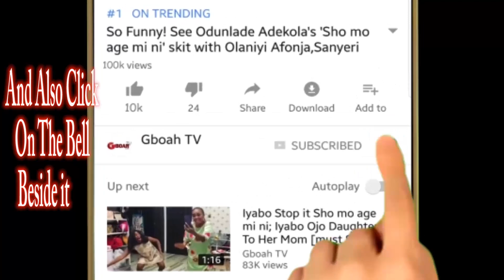Funsho Adeolu,Femi Adebayo,Dayo Amusa singing&dancin as Seyi Law crack them up at Alagbara Premiere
Funsho Adeolu,Femi Adebayo,Dayo Amusa singing &dancing as Seyi Law crack them up at Alagbara Premiere